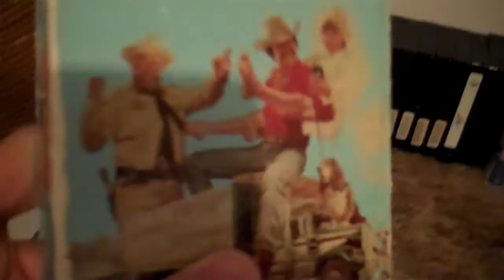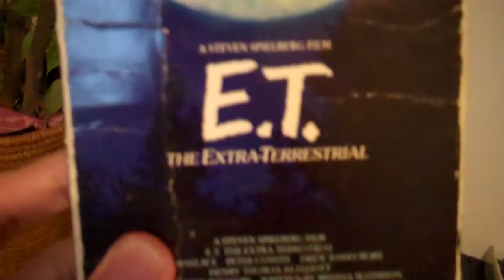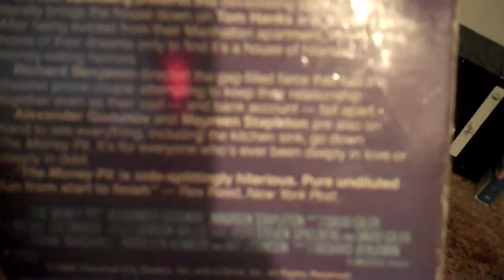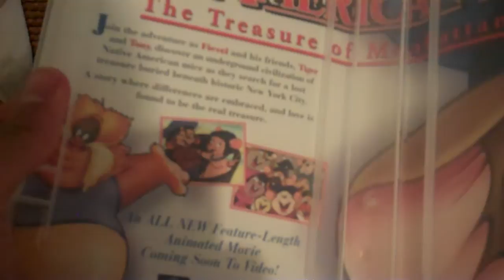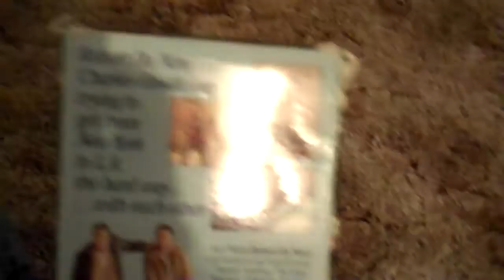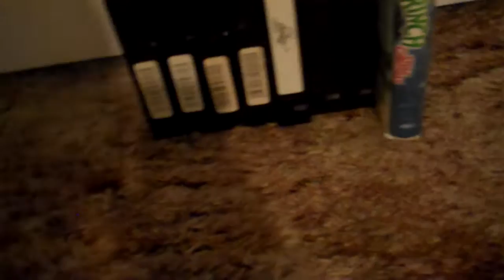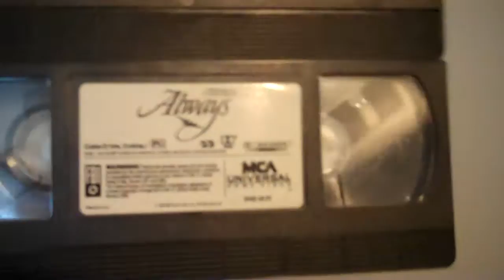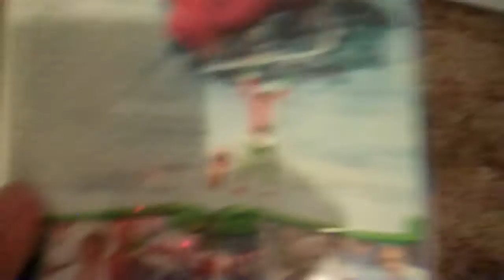My Universal Studios Home Video VHS Collection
After playing a LONG but successful Story Mode of Mario Party 4 for the GameCube, It's time to show off my Universal Studios VHS Collection.